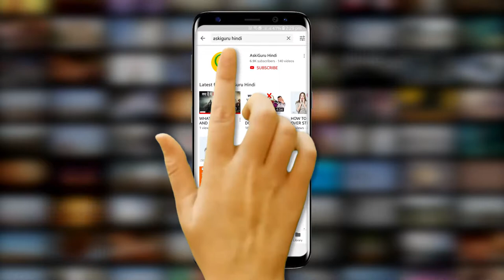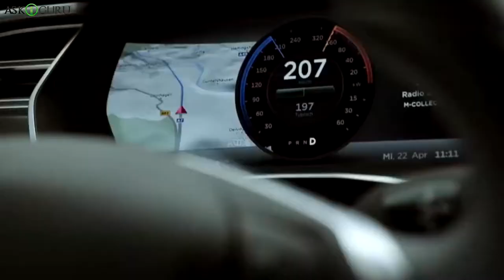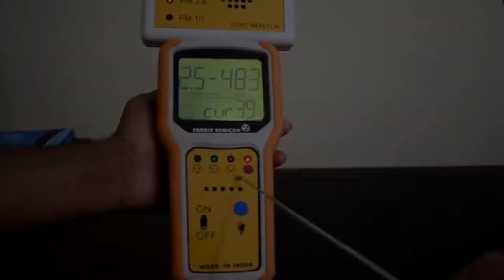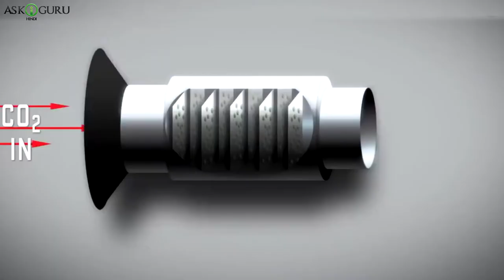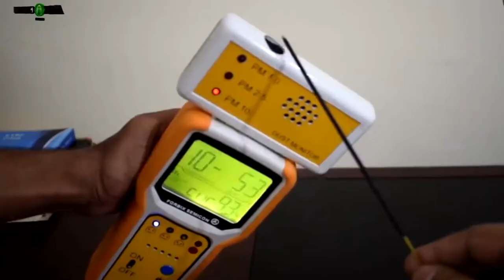AMAZING AIR POLLUTION GADGETS INVENTION -WAYS TO STOP AIR POLLUTION - वायु प्रदूषण को रोकने के तरीके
AMAZING AIR POLLUTION GADGETS INVENTION -WAYS TO STOP AIR POLLUTION - वायु प्रदूषण को रोकने के तरीके -  ASKIGURU

2015 में इंडिया में नभे लाख लोग सिर्फ़ पोल्यूशन के वजह से मारे थे, जिसमें 24% (चौबीस प्रतिशत) स्ट्रोक के वजह से, 43% (तिरलीस प्रतिशत) लंग डिसीज़ से, 25% (पचीस प्रतिशत) दिल की बिँारी से मारे थे….और अब तो यह आकड़ा और भी बढ़ गया है….पानी को हम उबाल कर फिल्टर करके सॉफ कर सकते है, पानी की गंदगी सॉफ दिख जाती है इसिसलिए हम पुराने ट्रैईकों से या लेटेस्ट टेक्नालजी से इससे सॉफ कर इसका उपयोग करते है,….. लेकिन इश्स प्रदूषित हवा का क्या…..हम शायद इश्स प्रदूषित हवा की समस्या को इतनी गंभीरता से नही लेते, क्योंकि यह और इसका प्रदूषण दिखाई नही देता, लेकिन इसके असर बोहोट गहरे होते है और यह पीढ़ी दर पीढ़ी दिखाई देता है…..1984 में हुए भोपाल गॅस त्रडेगी का असर आज भी . . है….तो . . . . . है और . . .……. . को . . . है ही…. . . के . से भी . . . है….. आज . . . हम आपको कुछ ऐसे . और . के . . आपको बताएँगे . . . . ..
तो आयेज बढ़ने से पहले दोस्तों आपको बता दे के अगर आपने हुमारे चॅनेल आसकिगुरू को सबस्क्राइब नही किया है तो ज़रूर करे और बेल बटन दबके हुमारे लेटेस्ट वीडियोस के अपडेट्स पाते रहे|